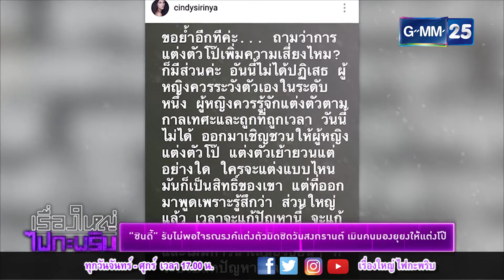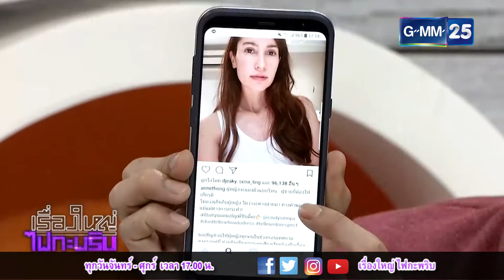เรื่องใหญ่ ไฟกะพริบ 300361 - "ซินดี้" รับไม่พอใจรณรงค์แต่งตัวมิดชิดวันสงกรานต์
[NEWS] "ซินดี้" รับไม่พอใจรณรงค์แต่งตัวมิดชิดวันสงกรานต์ เมินคนมองยุยงให้แต่งโป๊